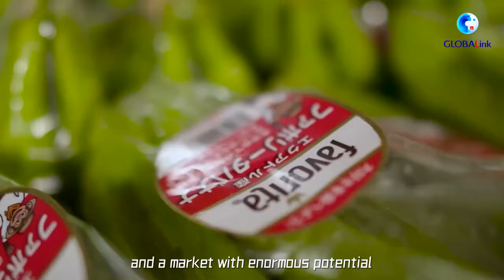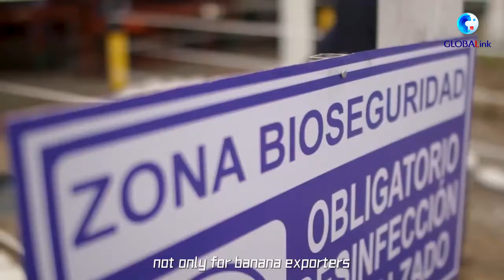A glance at China-Ecuador cooperation through the banana trade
Exporters in Ecuador, the world's leading banana producer, hope to further tap into the enormous potential of the Chinese market as the two countries have agreed to launch negotiations on a free trade agreement.